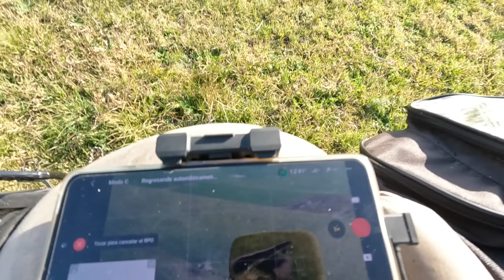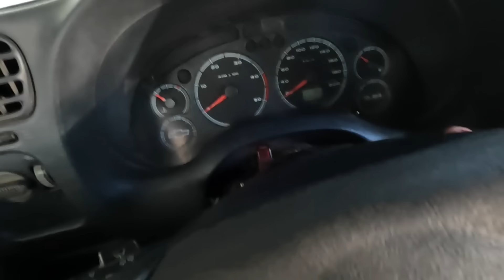VIDA CAMPESTRE - LOS ANIMALES MUERTOS DE SED ROMPIERON...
VIDA CAMPESTRE - SE PASARON LOS ANIMALES Y ROMPIERON
¡Buenos días a todos los amantes de la vida campestre! En este emocionante video, el equipo de MDQTEAM se embarca en una jornada llena de adrenalina y trabajo en el campo a caballo. Nos encontramos en medio de una tranquila jornada de labores cuando nos enfrentamos a un inesperado desafío.

Resulta que algunas vacas sedientas del vecino decidieron aventurarse en nuestro potrero, rompiendo los alambrados en su búsqueda de agua. Sin perder tiempo, nos vimos en la necesidad de arriarlas para que regresaran a su lugar y restaurar los alambrados dañados.

Acompáñanos en esta increíble odisea mientras mostramos cada paso que tomamos para lidiar con esta situación. La destreza y el vínculo que tenemos con nuestros caballos son fundamentales para lograr que las vacas vuelvan a su lugar de origen.

A lo largo del video, compartirnos consejos útiles sobre cómo reparar los alambrados de manera rápida y efectiva, asegurando la seguridad de nuestras tierras y la integridad de nuestros animales. También destacamos la importancia de la comunicación y el trabajo en equipo durante estas tareas desafiantes.

Sumérgete en la belleza del campo mientras nos enfrentamos a estos contratiempos y disfruta de las hermosas vistas panorámicas que nos rodean. La vida campestre nos ofrece constantemente nuevos retos, pero con pasión y determinación, ¡siempre encontraremos soluciones!

Si eres un entusiasta de la vida rural, un amante de los caballos o simplemente te fascina la naturaleza, no puedes perderte este video de VIDA CAMPESTRE de MDQTEAM. Aprende, disfruta y únete a nosotros en esta inolvidable experiencia en el campo.